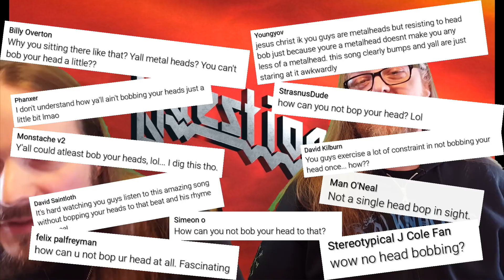RDO and Grimby - Q and A (METALHEAD REACTION TO HIP HOP)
Grab a beverage and chill with us, we're going to answer your questions.
THANK YOU FOR 25,000 SUBSCRIPTIONS!!!
You bring life to this channel.

Question Categories
Hip Hop: 0:38
Video Reactions: 5:34
Metal: 9:02
Other: 20:39